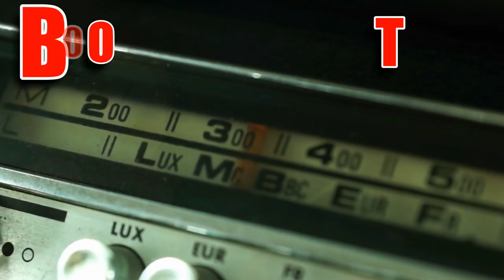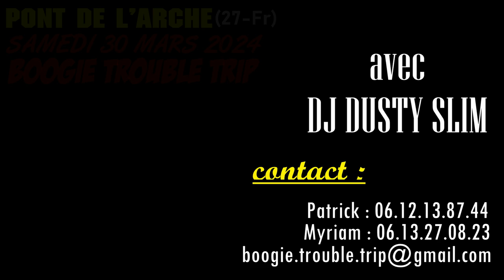HFS - BOOGIE TROUBLE TRIP - samedi 30/03/2024 (démo)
BOOGIE TROUBLE TRIP
Samedi 30 mars 2024
salle Art S'Chépontains
27340 PONT DE L'ARCHE
Haute Normandie - France

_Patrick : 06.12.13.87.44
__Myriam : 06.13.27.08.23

Entrée : 15€

© BArtemon Vôtre / GANG 134 / Rockin' BArt
"Clause de non-responsabilité en matière de droit d'auteur En vertu de l'article 107 de la loi de 1976 sur le droit d'auteur, une" utilisation loyale "est autorisée à des fins telles que la critique, les commentaires, les reportages, l'enseignement, l'érudition et la recherche. L'utilisation loyale est une utilisation autorisée par la loi sur le droit d'auteur qui pourrait autrement "À des fins non lucratives, éducatives ou personnelles fait pencher la balance en faveur d'une utilisation équitable."
Je ne possède aucun droit sur la chanson ou les photos ".

Merci aux musiciens et réalisateurs d'avoir permis d'utiliser partie de leurs réalisations pour ce montage, également à YouTube pour l'aide apportée à cette création. Toutefois, si vous êtes le propriétaire de certains droits, dites-le moi et je supprimerai la vidéo immédiatement...merci de laisser vivre ma chaîne